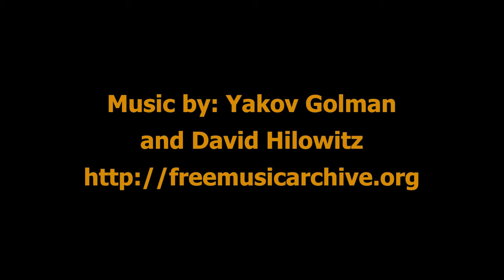Brady's Surprise Snowy Horseback Ride Proposal to Riley in Colorado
Brady surprises his girfriend, Riley, on a ski trip to Winter Park with a wedding ring while on a sunny snowy horseback ride at Devil's Thumb Ranch in Colorado.  Photos and video by April O'Hare Photography based in Denver, Colorado.